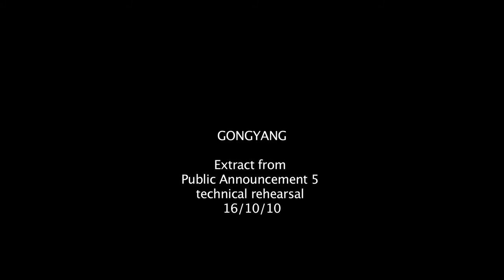Appetite Dance Productions - Gongyang (part 1)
Gongyang- a contemporary dance piece, choreographer Apple Yang sets her dancers adrift on love's treacherous sea. Swept off course by storms of passion or lulled by sensuous calms, her lovers sometimes seem to keep each other afloat, sometimes threaten to drag each other under. They fight and are flung apart, make up and are thrown together, flirt, tease - searching the steady centre in the other -- the harmony.

Creative director/choreographer: Apple Yang,
Composer: Kimho Lp,
Dancers: Andy Chingpong Yau, Malvina Tam mei-Wah

Film edited and produced by Andy Playford for oakwood AV